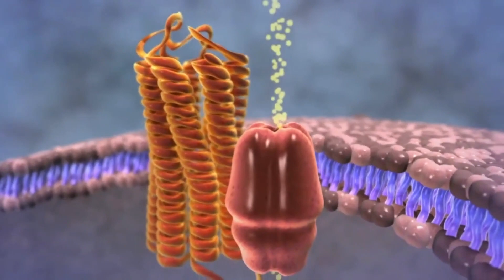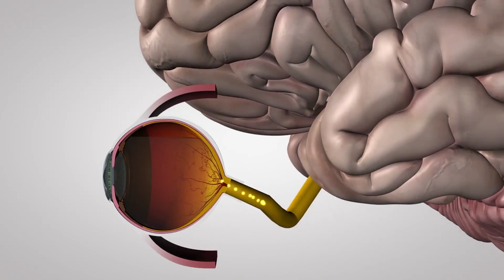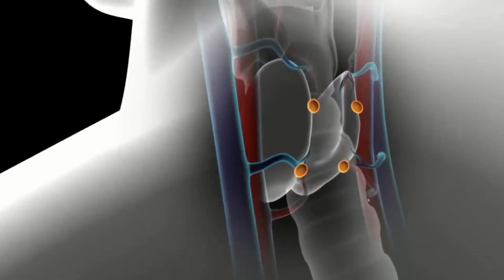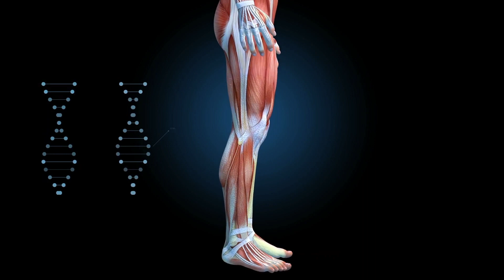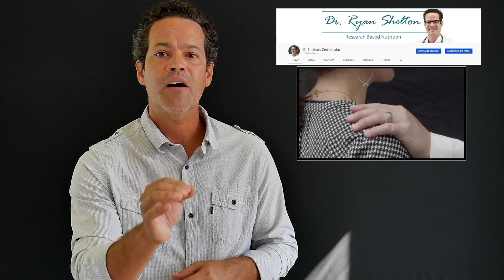STRATEGIES FOR STRESS | And How They Benefit Your Health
In this video Dr. Ryan Shelton talks about stress, fatigue, and its causes. Stress can disrupts your vitality, creativity, and overall life. Come find out what strategies you can start using to cope with stress and improve your health.